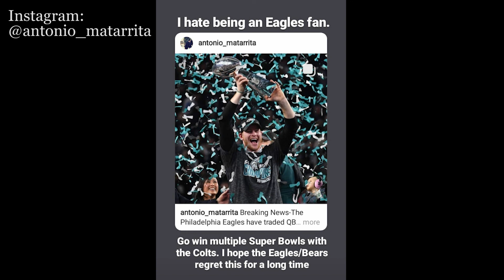Eagles Update: EAGLES AND COLTS FAN REACTIONS TO CARSON WENTZ TRADE! Was it a Good Trade? (2021)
We go over our initial thoughts and analysis of the Wentz trade.